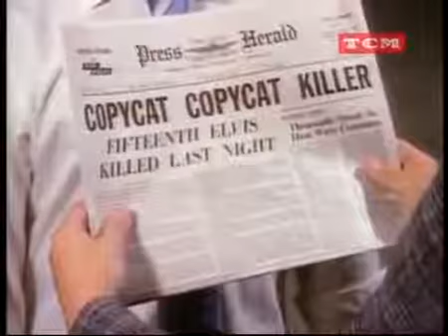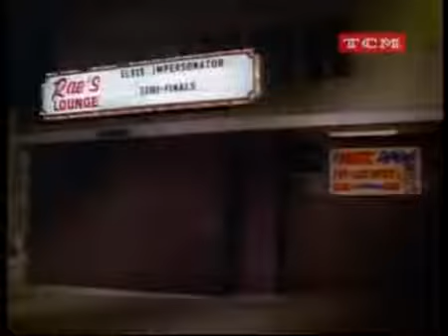Sledge Hammer (Martillo Hammer) Episodio 7.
El Rey Vive, Muera El Rey

Sledge se infiltra para descubrir por qué los imitadores de Elvis son asesinados sistemáticamente con un micrófono dorado.